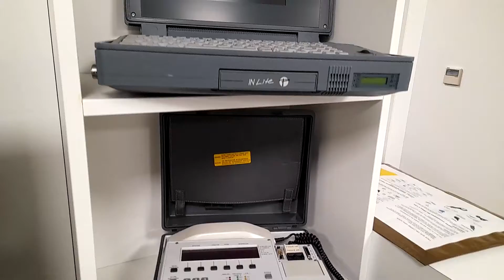Découvrir l’entreprise Orange au plus concret grâce à une visite de ses locaux à Marseille [01 f...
Entrer réellement au cœur de l’entreprise Orange… ça t’intéresse ? Découvre les locaux de cette grande entreprise pour mieux comprendre son fonctionnement. Cinq intervenant·es présentent leur métier respectif et leur rôle au sein de cette structure à Marseille. Chaque employé a sa personnalité et son parcours à nous dévoiler. Les coulisses d’Orange, c’est par ici !